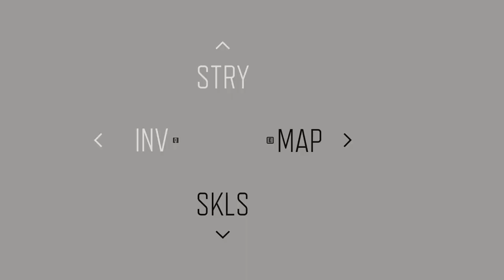Days Gone | All Hordes | Crater Lake and Highway 97 | Gameplay Walkthrough (PC).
Finding Days Gone Horde locations is the best and worst bit of the game. On the one hand you get to see the iconic Freaker hordes - hundreds of feral Freakers pouring from caves and buildings to try and reach you. But, on the other hand, you have to deal with hundreds of feral Freakers pouring from caves and buildings to try and reach you.

It's spectacular sight though and there are 40 separate Days Gone hordes to be found on the map. Finding them is one thing though, dealing with these Days Gone enemies can be brutally difficult if you're not prepared and packing plenty of firepower. Our guide to the Days Gone Horde locations includes a map to help you find all them all, while out separate guide on how to take down a horde in Days Gone will help you survive the moment.

The Days Gone Horde maps below detail where you can find the hordes when they're asleep during the day. At night the leave these spots and roam, so plan accordingly. Some hoards can be easier at night if they wander past hazards and bottle necks, while others are better to take out during the day when you can attack them while they're trapped. There’s three hordes you fight as part of the story that don't appear on the map as you have to 'find' them. You also can't find all of the Days Gone Hordes until you've finished the game, as some only appear after the credits have rolled.
Rim view Ranch Horde: In the north-east corner of Crater Lake, inside a cave which has a nest in it. Burn out the nest then the horde is inside.
Mt. Bailey Horde: In a cave on the north-west side of Crater Lake, directly east from the Diamond Lake camp.
McLeod Ridge Horde: North-east of the Diamond Lake camp, in the snowy region of the map, along the bottom of the mountain.
Solomon Hill Horde: In the north-west corner just north of the Aspen Butte Ambush Camp is the Solomon Hill Horde inside a huge cave.
Beaver Marsh Rest Stop Horde: At the foot of the short, windy river in the snowy region, north-east from the Volcanic Legacy Scenic Byway NERO Checkpoint.
Mt. Scott Ski Resort Horde: In the north-eastern snowy region, follow the river north and the Horde is in a cave.
Sagebrush Point Horde: Further north-east, on the edge of the snowy part of Highway 97 is this Horde inside another cave by a power line tower.
Beasley Lake Horde: A few steps east from the Sagebrush Point Horde is another Horde inside a cave on the other side of a small pond.
Chemult Station Horde: Inside some train carriages south of Chemult is another Horde.
Cascade Lakes Rail Line Horde: On the north side of Chemult is a Horde inside a cave by the river.
Chemult Community College Horde: Down at the Chemult Community College is another Horde, close to the NERO Checkpoint.
Groose Gardens Horde: East of the Chemult Community College on the otherside of the highway is another Horde, near the road obstruction.
Rum Rye Gulch Horde: South of the Chemult Community College and down the ridge is another Horde in a cave.
Juniper Ridge Horde: Along the same ridge to the west is yet another cave with a Horde inside.
Friendship Ridge Horde: East of the gas station is another Horde over the river, before the Bare Bay Ambush Camp.
Lobert Draw Ridge Horde: South of the Pillette Bridge NERO Checkpoint is the final Horde, near the railway line.